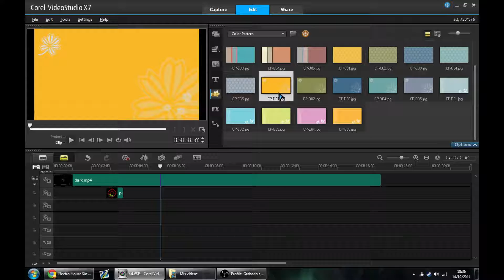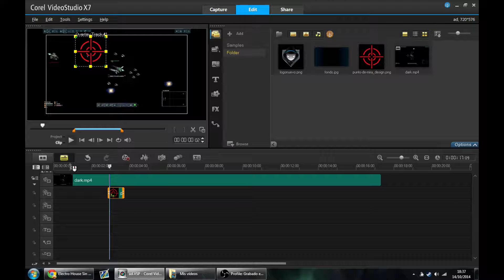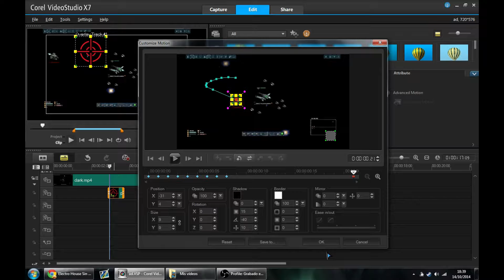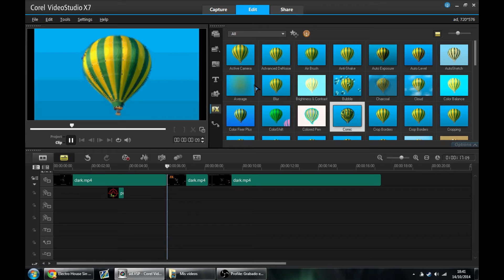Corel VideoStudio | Edición Básica y algunos efectos [Reupload]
Este video es una resubida de videos borrados antiguos